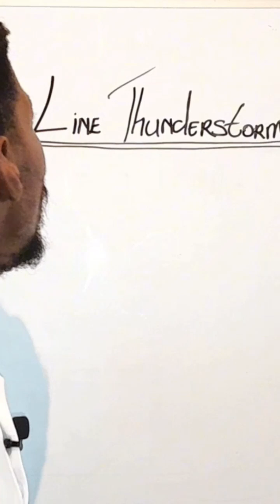Line Thunderstorms iYessss✍️🏾😁🔥⚠️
Sir Mnumzane Presents:
"Line Thunderstorms Explained: What You Need to Know" iYessss.

In this video, we dive deep into line thunderstorms – one of the most powerful and dangerous types of storms. Line thunderstorms, often known as squall lines, can bring intense winds, heavy rain, hail, and even tornadoes. We’ll break down how these storms form, what makes them unique, and what you need to know to stay safe during one.

Whether you're a weather enthusiast or simply want to understand more about this incredible natural phenomenon, this video will cover everything from the science behind line thunderstorms to essential safety tips and preparation.

The formation process of line thunderstorms

The difference between line thunderstorms and other types of storms

What makes line thunderstorms particularly dangerous

How to stay safe before, during, and after the storm